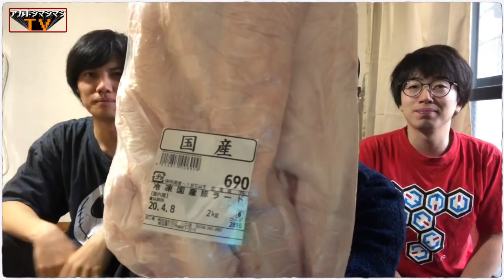京都二郎の脂飯インスパイアしようかとしたら凄まじい丼ぶりが出来てしまったwwwwww【家二郎？】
〜BGMの出典〜
オープニング
『8-bit Title』